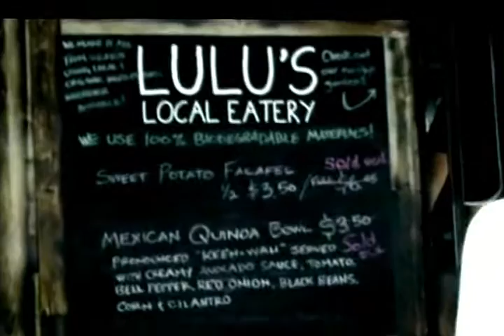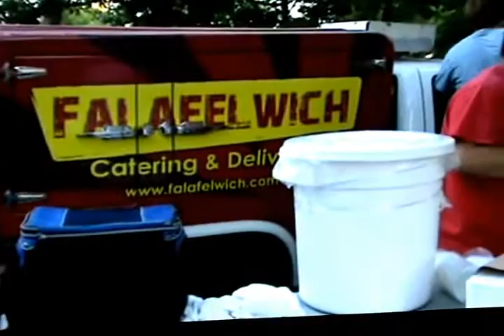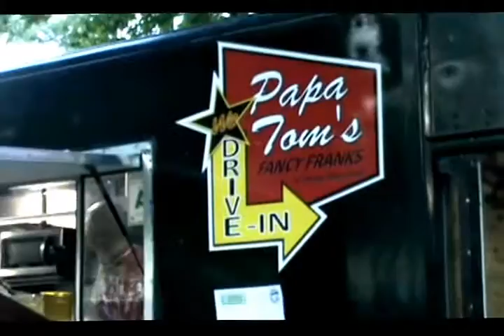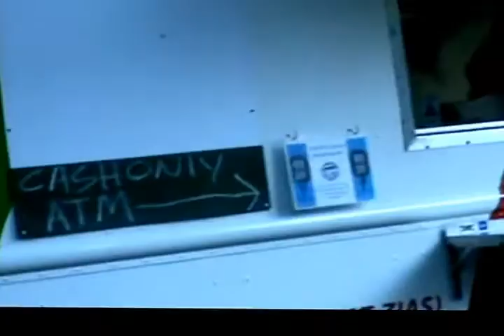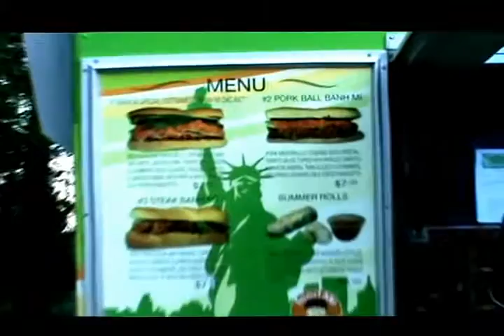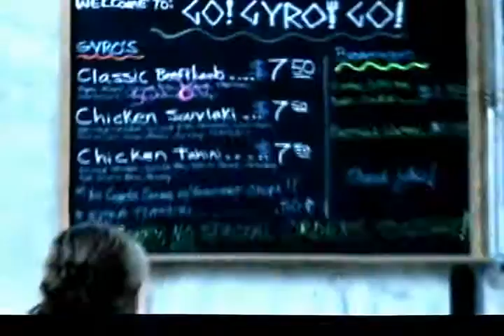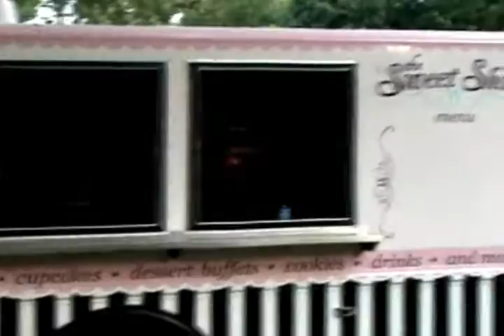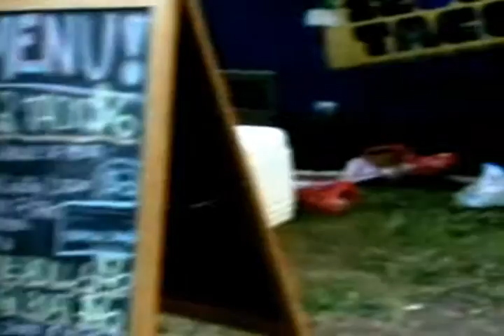Food Truck Friday Tower Grove, MO June 8, 2012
I created this video with the YouTube Video Editor Food Truck Friday Tower Grove, MO June 8, 2012 Marilyn Pastera The Pastera Family